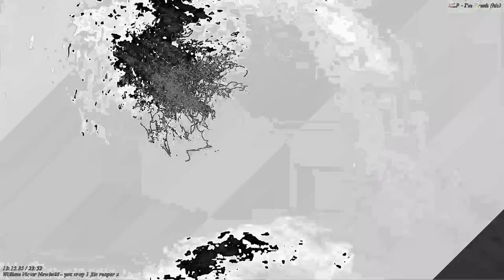[EPILEPSY WARNING] Movie 23 05 13 13h46m27s